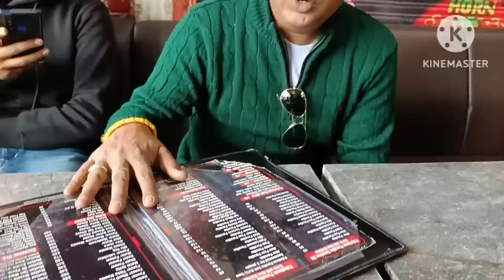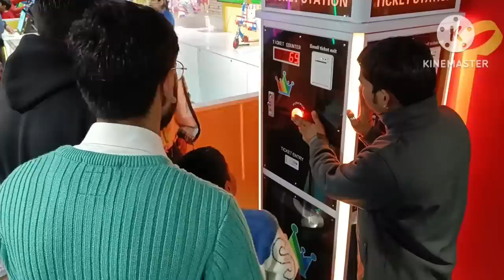Dehradun Pacific Mall🏬यहां पे तो सब कुछ अपनी जेब से बाहर है😑चारो बच्चो को लेकर पहुंच गए Mall